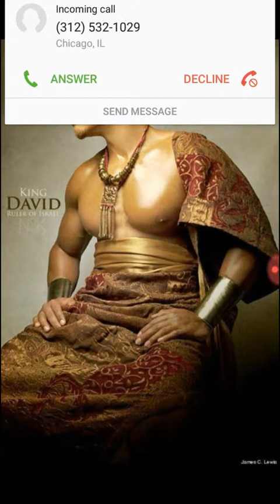Daily topic King David